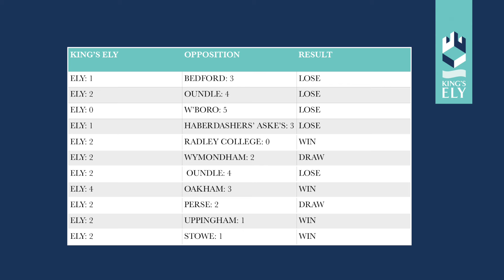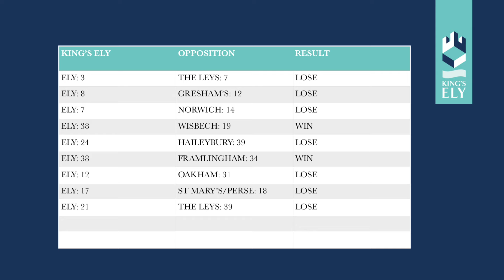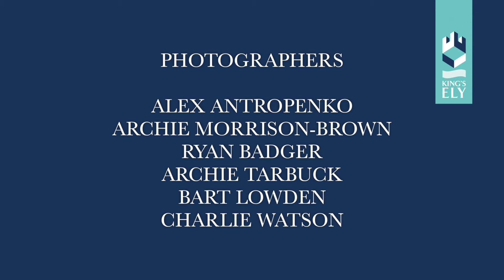First Team Sports Update | Kings Ely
Kings Ely's First Team Sports update for football and hockey.